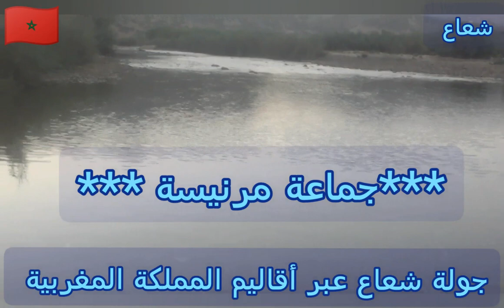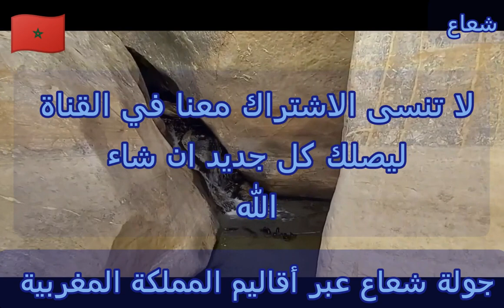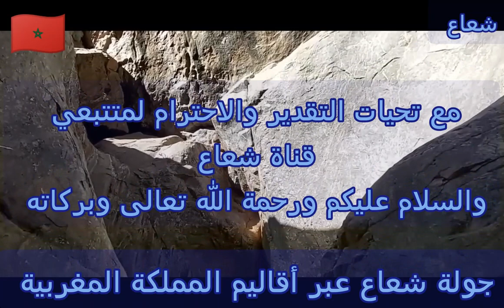صيد الاسماك /جولة شعاع الى وادي ورغة/تاونات / أحمد الواحدي